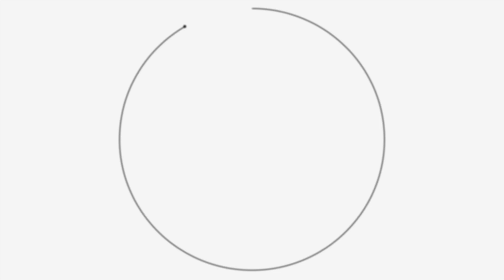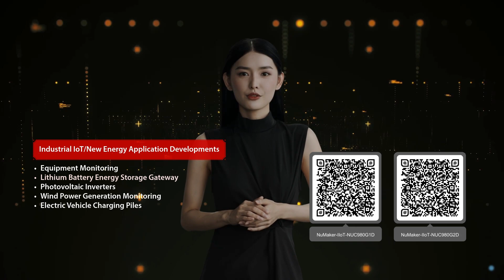Introduction to NuMicro® NUC980 IIoT Evaluation Board “NuMaker-IIoT-NUC980G2D/G1D”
(This video contains AI-generated content.)
Allow users to quickly understand the key features and application supports of the NuMaker-IIoT-NUC980G2D/G1D evaluation board.

【More details】
  - NuMaker-IIoT-NUC980G1D: